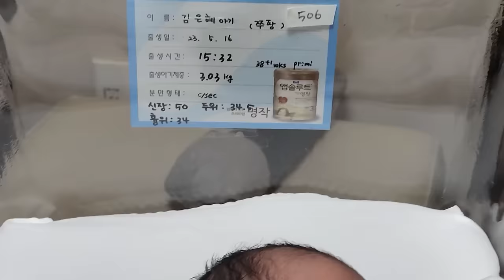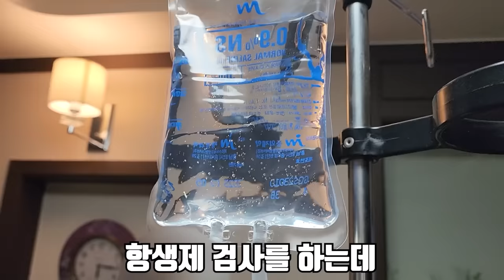쭈팡이와 함께하는 지옥 같은 입원생활...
여러분들 덕에 무사히 쭈팡이 태어 났습니다!
다만 제왕절개 후 너무 힘들어 하는 은혜를 보는게 너무 힘들었지만
점점 나아지는 모습을 보여드리고 싶어서 입원생활을 찍어 봤습니다!
재미있게 봐주시면 감사드립니다!!
라랑해요~!!!